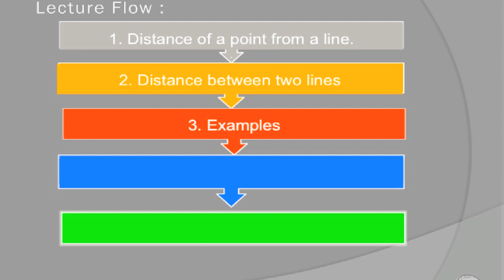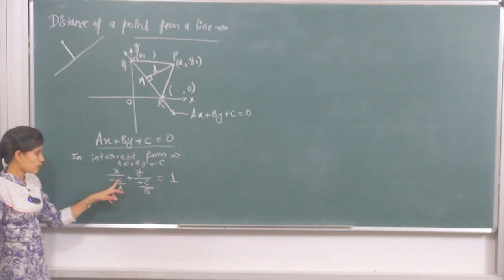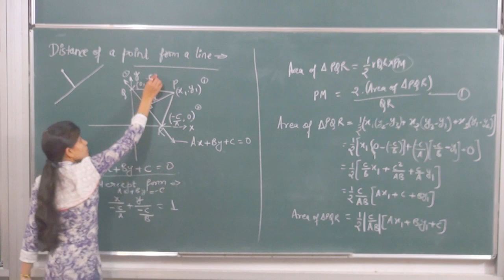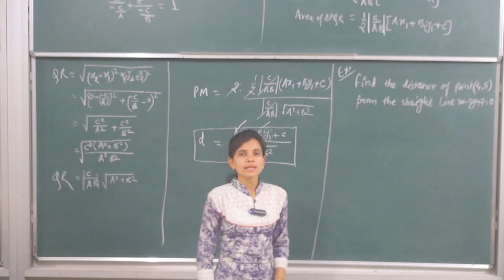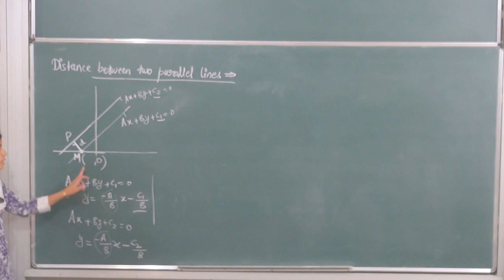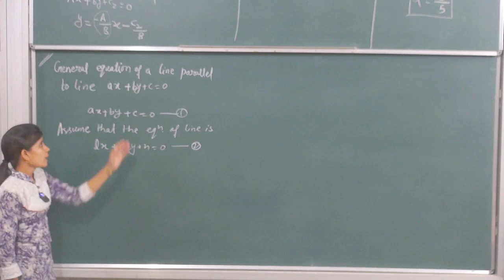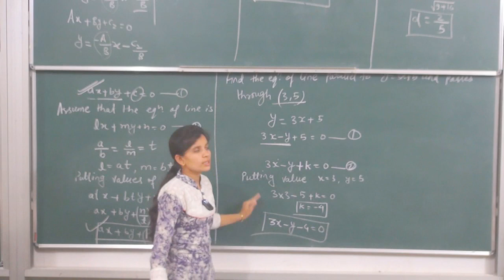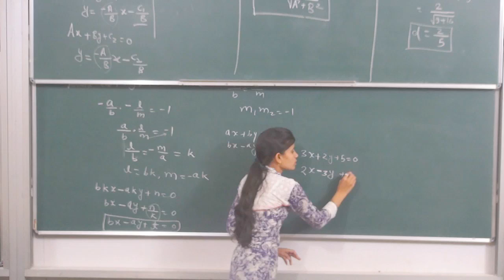MATHS-XI-10-09 Distance between two lines, Swati Mishra, Pradeep Kshetrapal channel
, Class   Chapter:    Topic:    Classroom lecture by Pradeep Kshetrapal. Language : English mixed with Hindi.